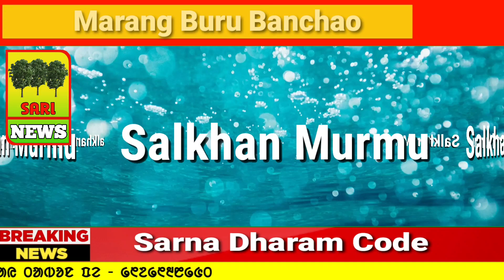Sari News Santali |Marang Buru Banchao আর SARNA DHARAM কোড 2023 রে লাগিৎ চাক্কা জাম